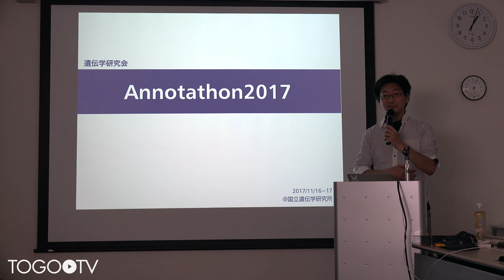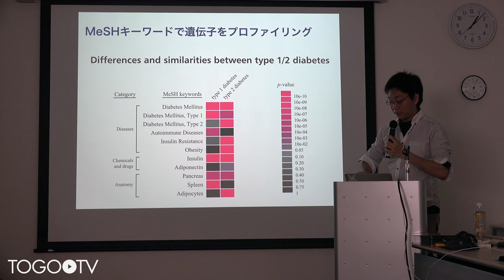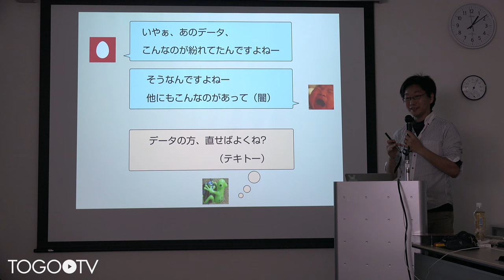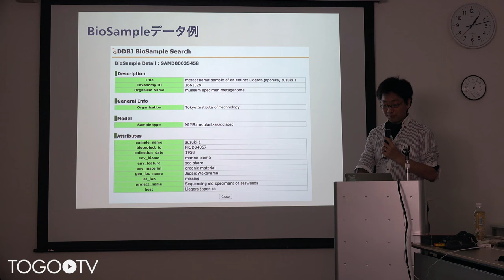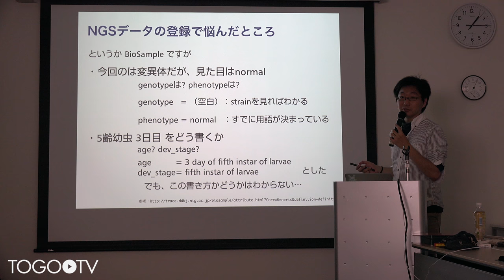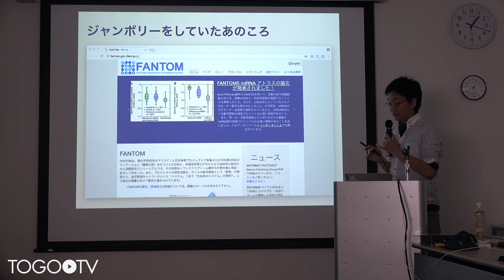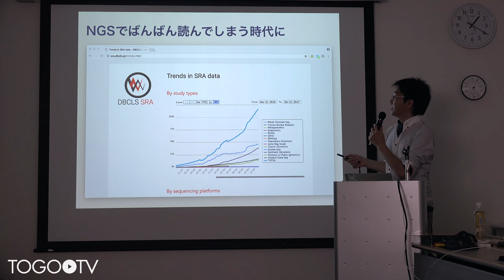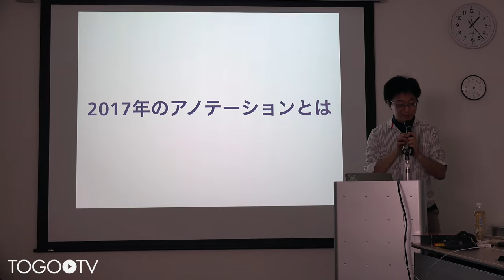Annotathonのこれまでとこれから 2017 @ Annotathon2017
本日の統合TVは、2017年11月16-17日(木・金)に行われた2017年度 国立遺伝学研究所 研究会 Annotathon2017 (生命科学データベースの利用価値向上のためのアノテーションマラソン) から ライフサイエンス統合データベースセンター(DBCLS) 仲里 猛留 による「Annotathonのこれまでとこれから 2017」をお送りします。 約21分です。